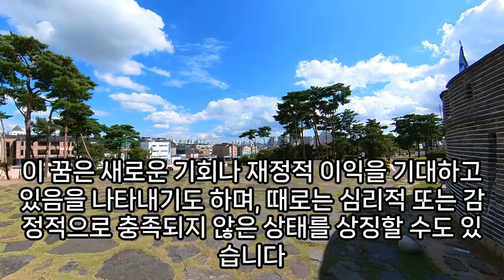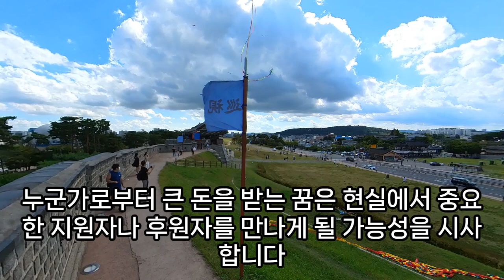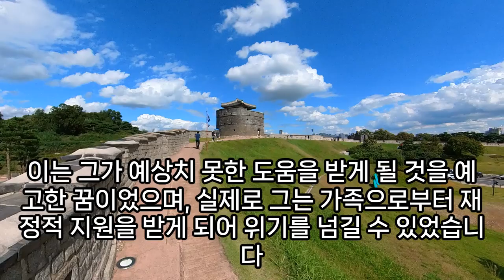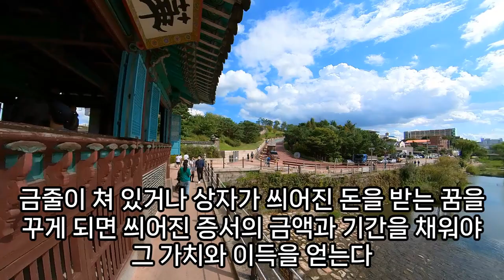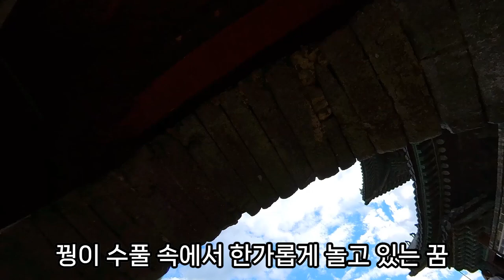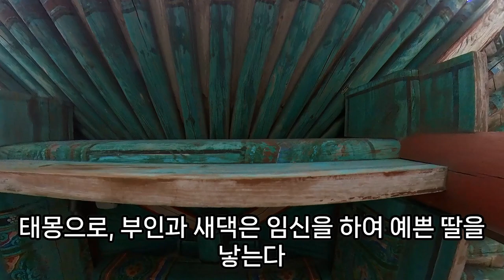(2)돈 들어오는 꿈해몽풀이100가지, 생각지도 못한 돈이 들어오는 꿈, 돈꿈해몽, 세배돈 받는꿈, 용돈 받는꿈, 돈 나오는 꿈, 돈 있어도 못 먹는 해산물 꿈, 예언, 예지몽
돈다발받는꿈, 돈다발받는꿈, 돈이길에뿌려진꿈, 조상이돈잃어주고가는꿈, 돈만원을줍는꿈, 꿈풀이돈가바방잃어버린꿈, 돈꿈해몽, 돈을태우는꿈, 돈꿈복권, 꿈에고인으로부터돈보따리, 연예인돈을주는꿈, 꿈에서조상에게돈을받는꿈, 꿈해몽돈, 돈받는꿈, 꿈에돈벌레, 꿈해몽돈훔치는꿈, 돈빌려주는꿈, 돈꿈, 돈벼락맞는꿈, 돈이없는꿈, 돈뭉치꿈, 돈이없는꿈, 돈만지는꿈, 돈도둑맞는꿈, 이사하다돈줍는꿈해몽, 입속에서돈꿈, 돈벌레가득실거리는꿈, 돈가방꿈, 돈받는꿈, 돈나오는꿈, 돈이많이쌓이는꿈, 돈다발꿈, 돈을주워깨끗히씻는꿈, 돈꿈, 새돈꿈, 높은곳에서돈가지고뛰어내리는꿈, 돈뭉치보는꿈, 맑은물에들어가서돈줍는꿈, 소똥묻은돈줍는꿈, 돈봉투받는꿈, 잔돈꿈, 돈줍는꿈, 돈내는꿈, 돈만지는꿈, 돈벌레죽이는꿈, 돈을빌리는꿈해몽, 돈다발꿈, 돈젖는꿈, 산에큰차가돈지폐를싣고쏟아붇는꿈해몽, 뭉치돈꿈, 돈받는꿈, 돈을태우는꿈, 변기통에빠진돈줍는꿈, 주운돈전남에게준꿈, 돈이바람에날아가는꿈, 돈벼락맞는꿈, 불상앞돈꿈, 지폐돈꿈, 돈주고사는꿈, 돈을흙속에묻은꿈, 돈꿈해몽